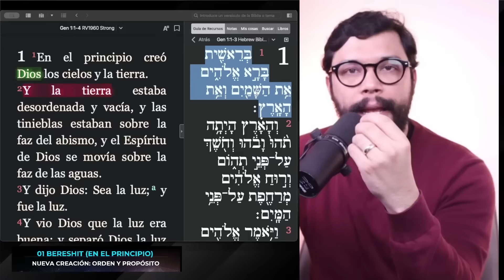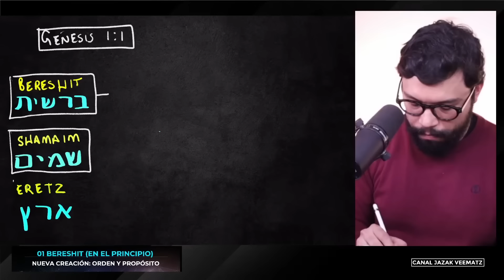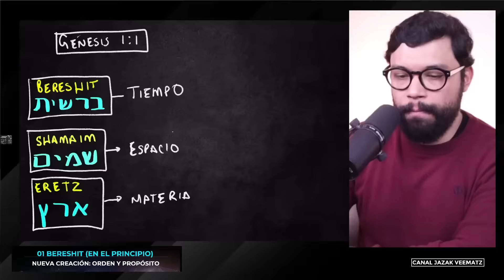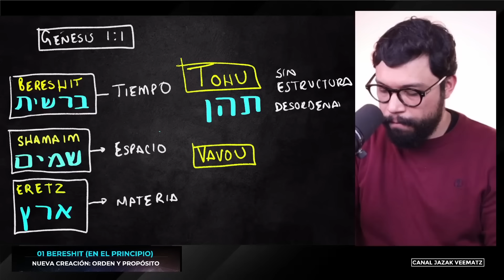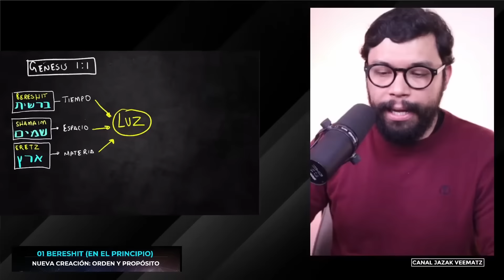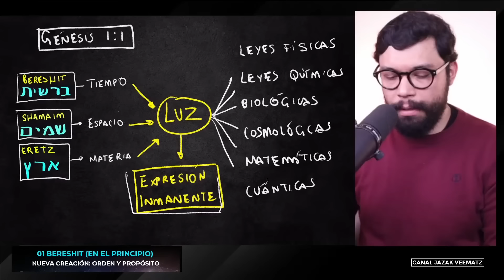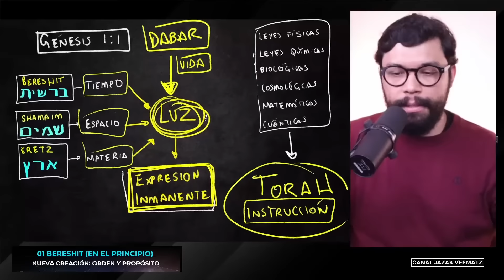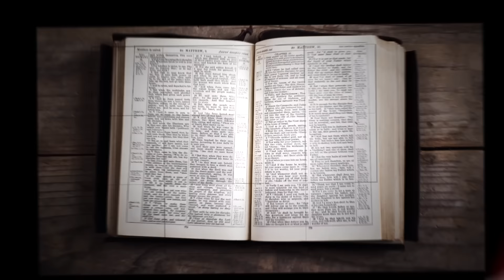PARTE 1. LA CREACIÓN: La luz de los hombres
►Recursos:
OLIVE TREE